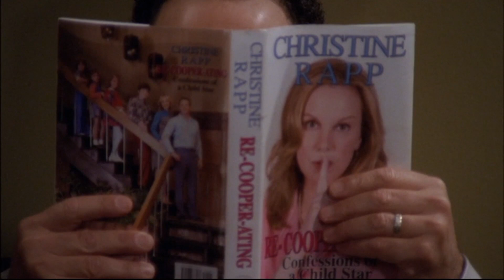Monk - "Page 73"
NBCUniversal_International, NBC Universal owns the copyrights.

From Monk S8E1 "Mr. Monk's Favorite Show"